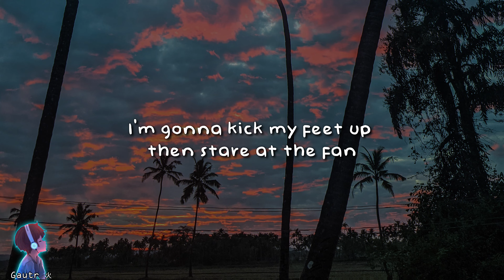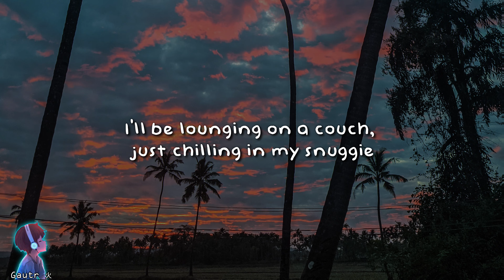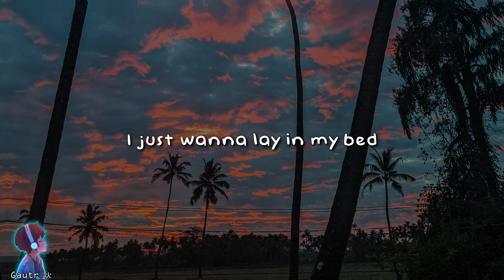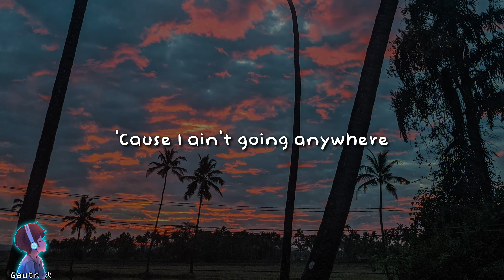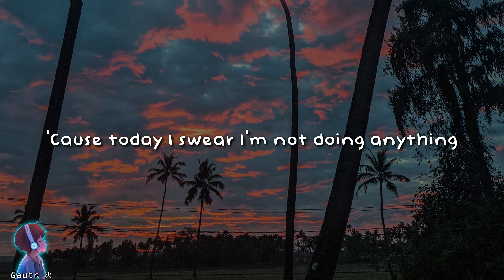The Lazy Song - Bruno Mars (Lyrics)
I'm gonna kick my feet up then stare at the fan
Nobody's gon' tell me I can't

I'll be lounging on a couch, just chilling in my snuggie

Oh, yes, I said it

Tomorrow I'll wake up
Do some P90X
Meet a really nice girl
Have some really nice sex
And she's gonna scream out: This is great
(Oh my God, this is great)

Yeah
I might mess around
And get my college degree

The Lazy Song - Bruno Mars